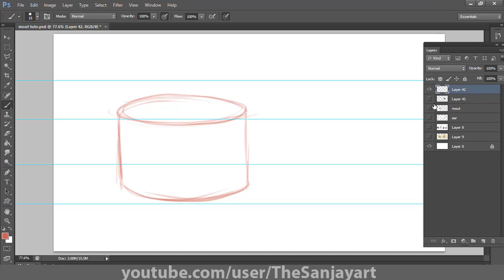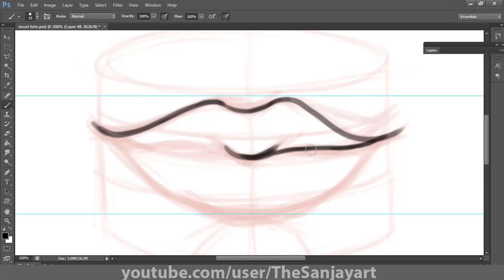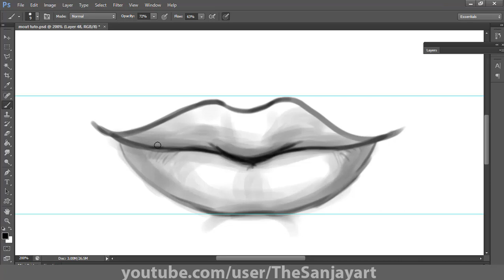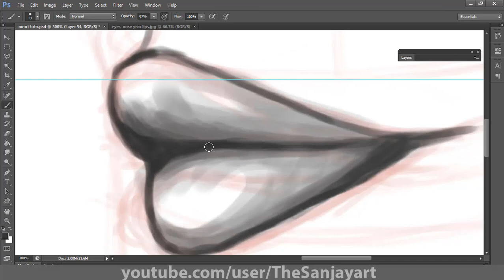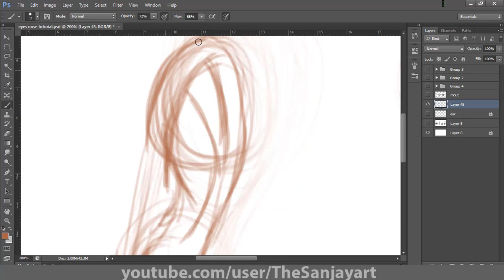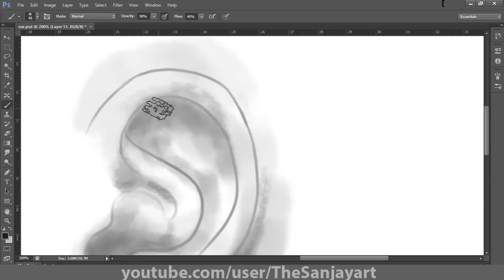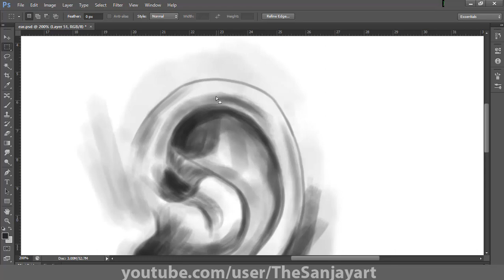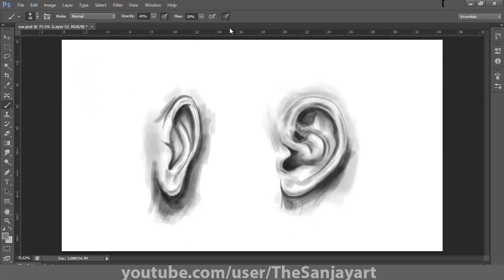How to Draw Facial Features Parts ( Lips and Ear) Part- 2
In this video I am going to show methods for how to draw facial features (, Lips and Ears) also you'll learn how to draw a Front and Side View. I hope you like this tutorial.